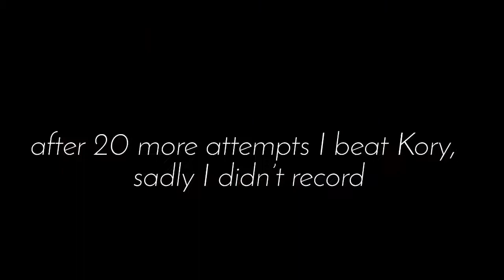THE WRATH OF KORY | Battle cats